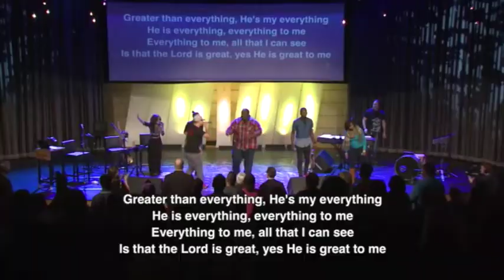The Name Of The Lord Is Great - Live In Israel